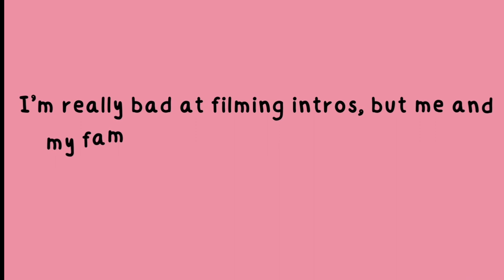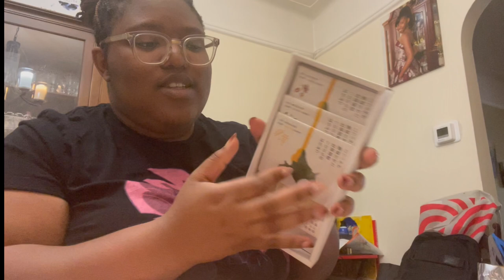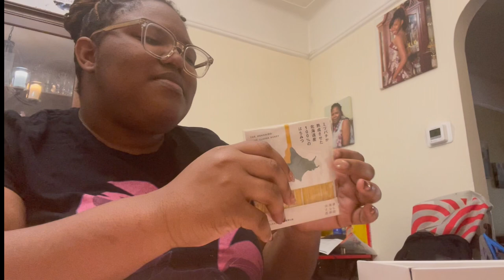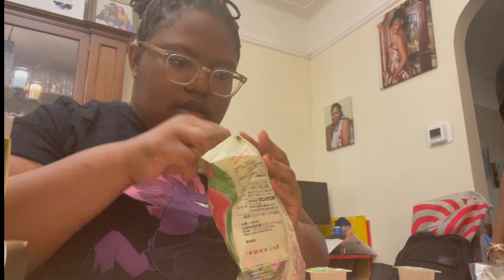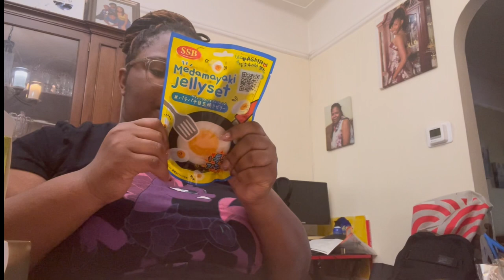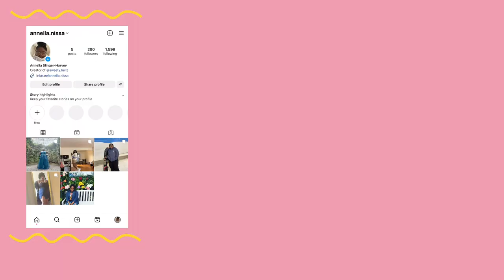Trying the snacks I bought in Japan!🍡🍟🍳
Me and my family are trying the snacks that I brought back from Japan! These were pretty hit or miss, but trying them all was so hilarious!

~Chapters~

--FAQ--
How old are you? --- 21
Editing Software --- iMovie & Photoshop
Camera & Audio --- iPhone 12 Pro Max
What Languages are you learning? --- German, Korean, Japanese, Spanish
                                                                       (& more loading)